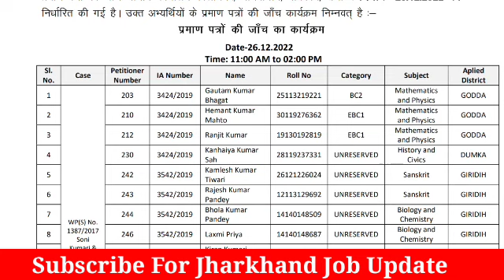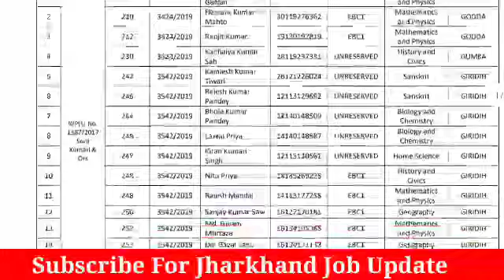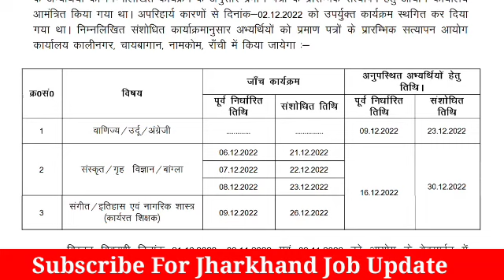JSSC ने जारी किया लगातार 3 महत्वपूर्ण नोटिस || JSSC 3 IMPORTANT NOTICE LATEST UPDATE TODAY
jssc
jssc news
jharkhand panchayat sachiv result news
jharkhand panchayat sachiv result update
jharkhand panchayat sachiv news today
jssc panchayat sachiv
jssc panchayat sachiv result update
jharkhand high school teacher latest news
jssc pending tgt prt latest news
jssc tgt 2016 latest news today
jssc tgt latest news
jssc high school teacher vacancy
jssc high school teacher latest news today
jharkhand pending tgt prt latest news
jharkhand tgt result update today
jtet 2022
New vacancy
jharkhand latest govt jobs 2022
vacancy 2022
job update
latest vacancy may 2022
new vacancy update
job information
jharkhand vacancy 2022
jssc
jharkhand job
jharkhand gk 2022 jslps vacancy in jharkhand 2022
jslps jssc vacancy 2022
jssc vacancy
jssc news
jharkhand teacher vacancy 2022
jslps admit card 2022 jharkhand jobs